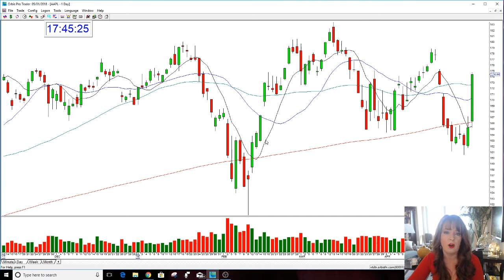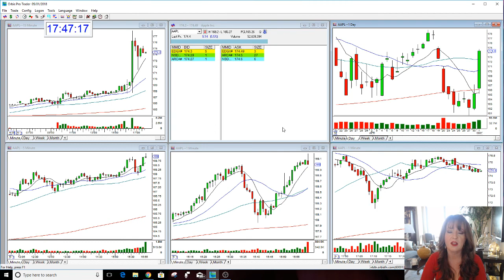APPL POST MARKET EARNINGS REVIEW-5-1-2018